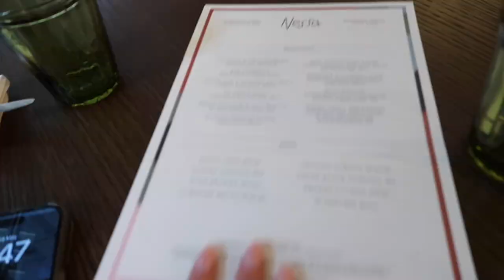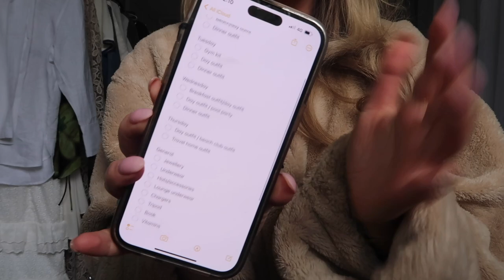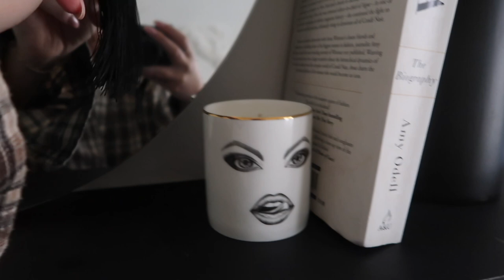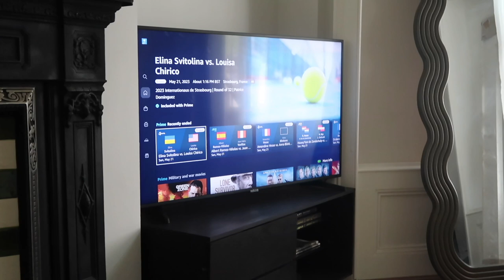vlog 96: spend the weekend with me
Links coming